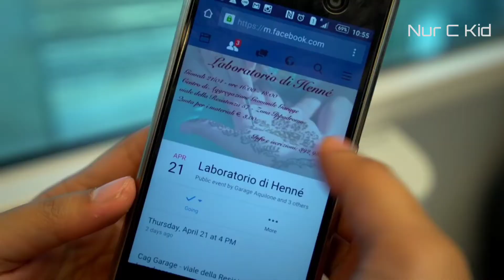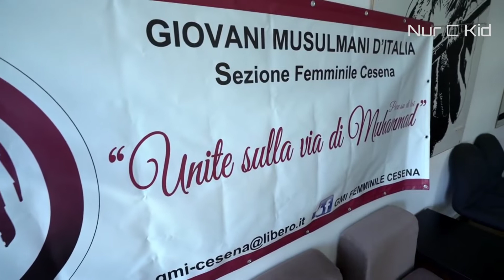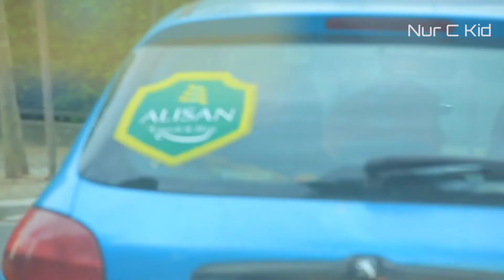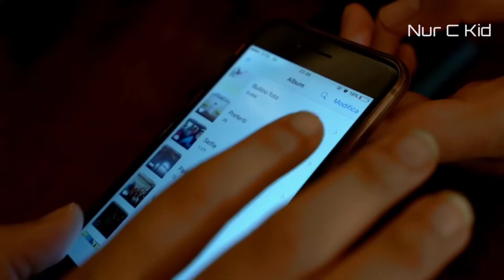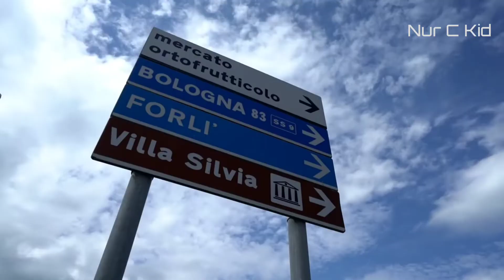Nur C Kid | Italia, Solidaritas Muslimah Di Negeri Mama Mia Lezatos [ Jazirah Islam ] - Trans7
Nur C Kid | Italia, Solidaritas Muslimah Di Negeri Mama Mia Lezatos [ Jazirah Islam ]

- Trans7